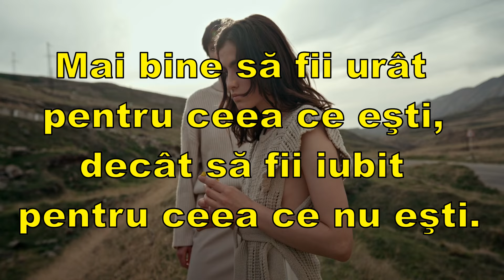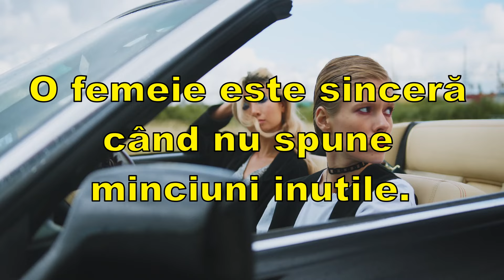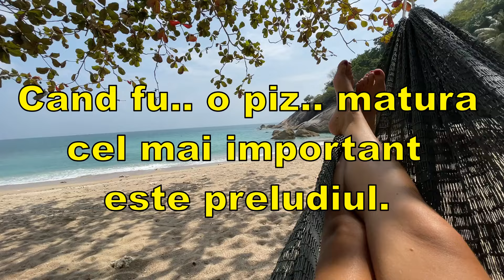Mai bine să fii urât pentru ceea ce eşti, decât să fii iubit pentru ceea ce nu eşti!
Îndreptaţi-vă ochii asupra voastră şi feriţi-vă de a judeca acţiunile altuia!